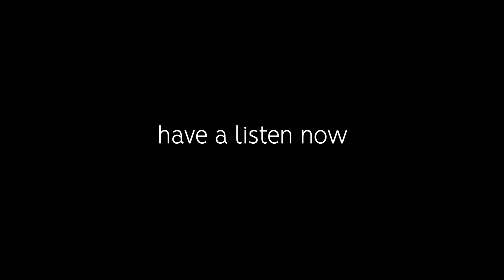The Mandalorian Tv Series එක ගැන හැමදේම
Hype Zone Podcast එක පහත ඕනෑම අකාරයකින් දැන් අහන්න පුලුවන්.

& Now available on all other podcast platforms.

We have only used a minimum percentage of original content to get the point across where necessary and we would like to guarantee that there is no commercial purpose behind this at any sort of a way. On the contrary, this video is a review that is made to encourage the viewers towards the fandom and we humbly reconfirm that this video is not for the monetization purposed video for now or future.

This video has no negative impact on the original works or not to undermine the utmost dedication and time put in for the original creation. (It would actually be positive and appreciation for them)